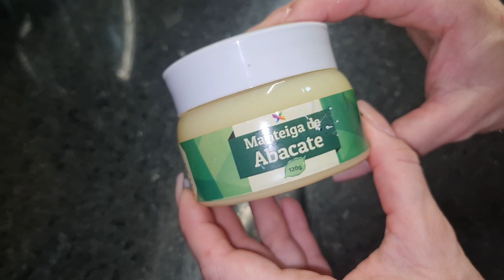ALINHOU MEU CABELO NA HORA, SELAGEM POTENTE! FIOS LINDOS E HIDRATADOS!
FIZ ESSA MISTURA NO CONDICIONADOR, ALINHOU MEU CABELO NA HORA  SELAGEM POTENTE!

Me encontre aqui:
💕quer conversar sobre algo profissional?

★COMPRINHAS